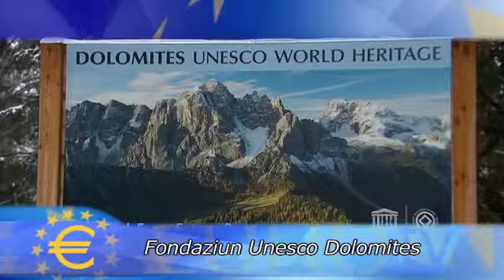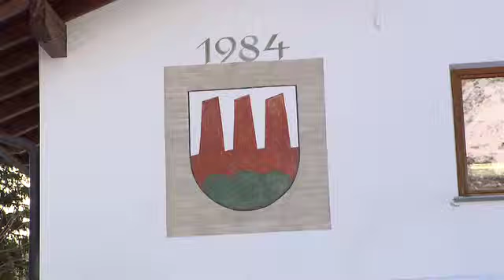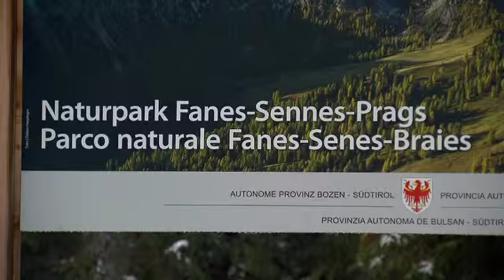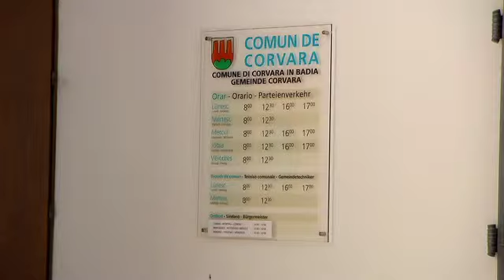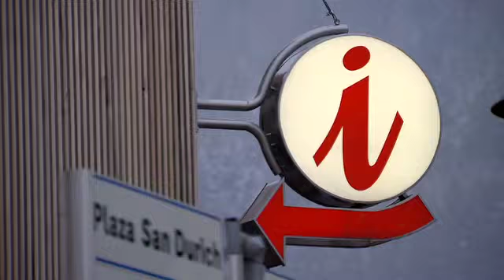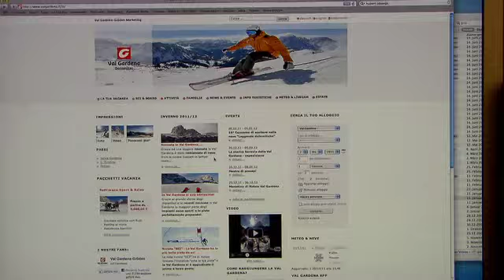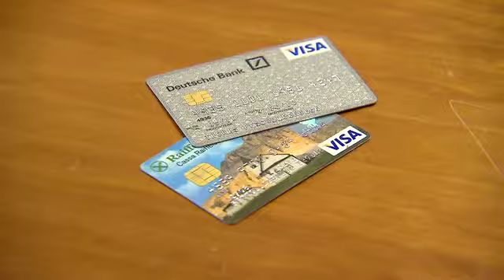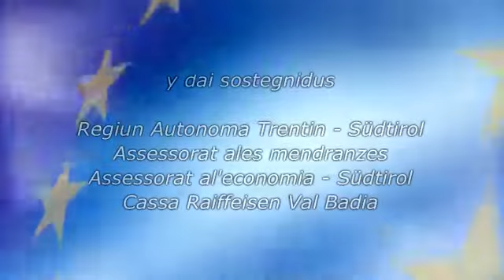EURO Tv Dezember 2011.mov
Economia dles valades ladines:
Fondaziun Unesco, Bilanz vacanzes da Sant'Ambrogio, Manovra Monti